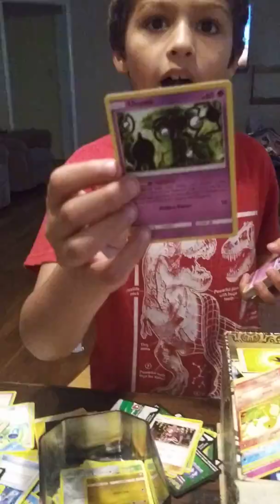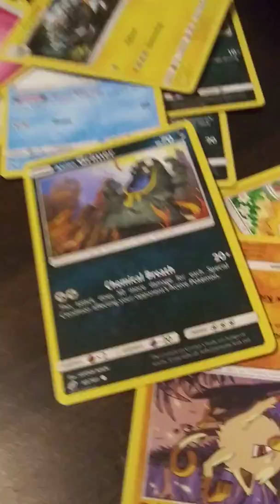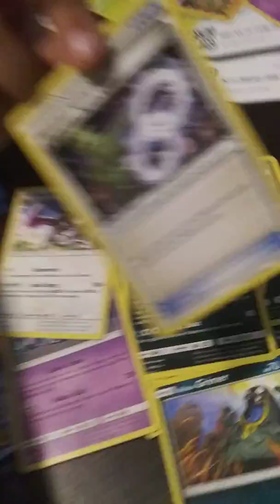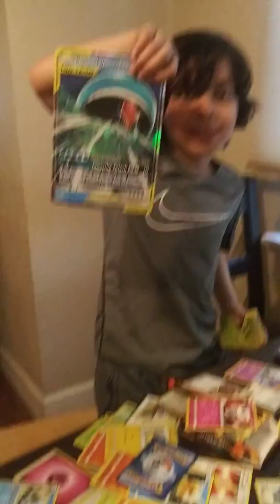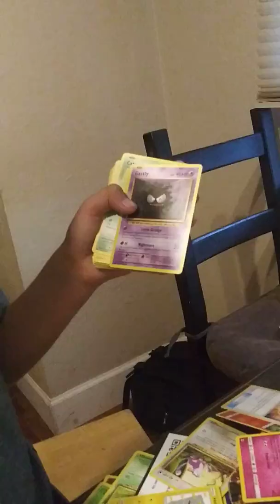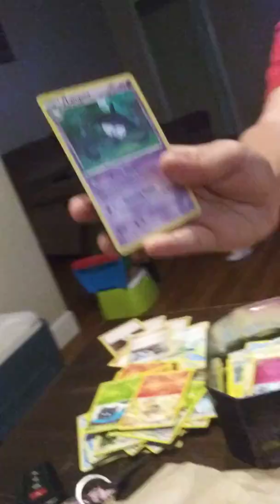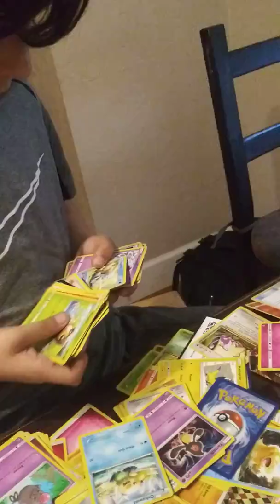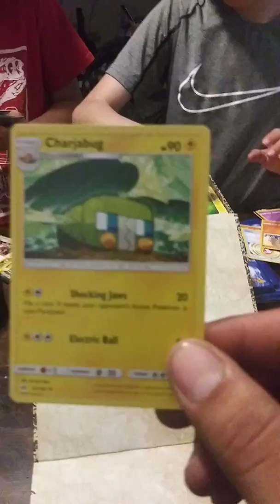Pokemon cards box full of cards part 2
Opening thousands of Pokemon cards some boosters detective Pikachu GX GX break